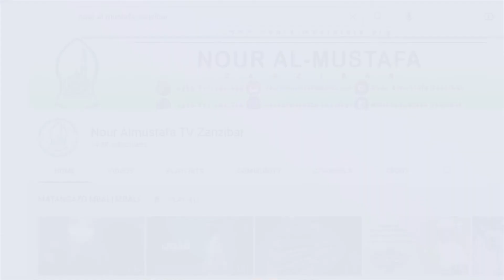KIPINDI CHA TARBIYA : NGUZO ZA TABIA NJEMA( 2)